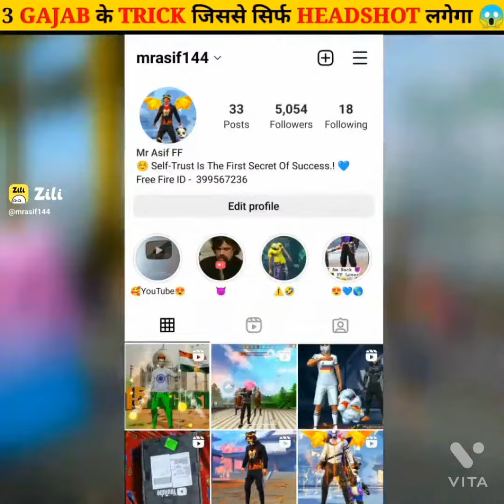#3 Gajab trick jisase 100% head short he lagega#lokesh gemer gyan gaming# total gaming